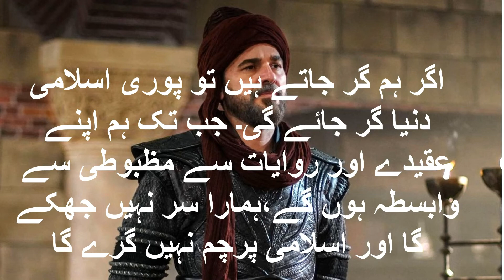Ertugrul Ghazi Quotes | Ertugrul Ghazi Quotes In Urdu | Ertugrul Famous Quotes In Urdu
Dear friends aj hum ap k liey islamic tareekh k  Ertugrul Ghazi k famous quotes ly kr ayen  hain umeed krti hoon  ap ko Ertugrul Ghazi Quotes zror pasand ain gy. Ertugrul ghazai quotes are available in urdu and also in english .  ertugrul dirilis  is a very beautiful series . Famous dialogues  of Ertugrul  Ghazi are in this video .